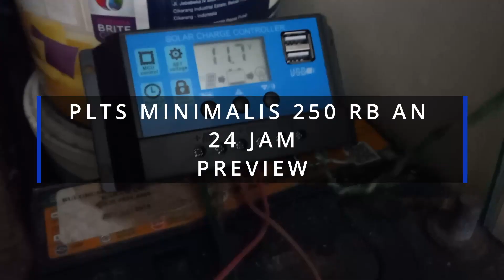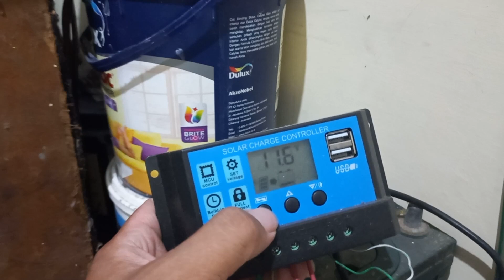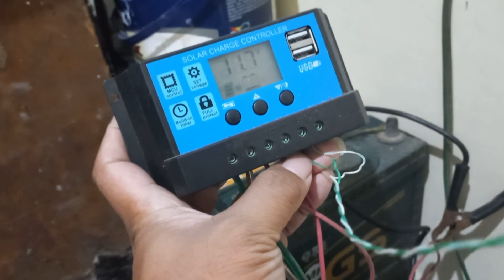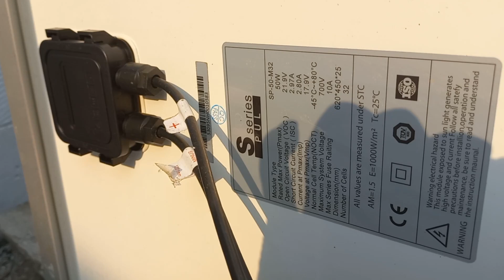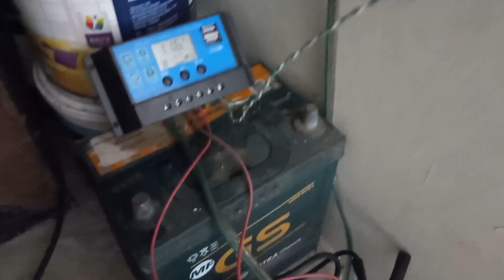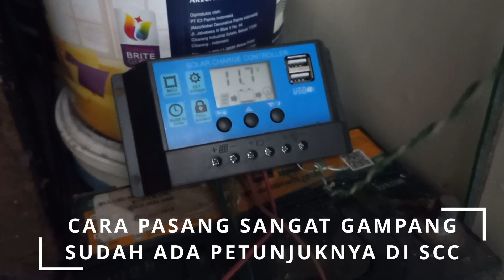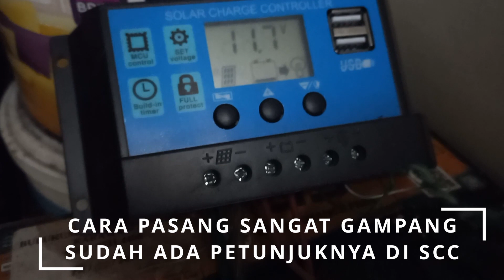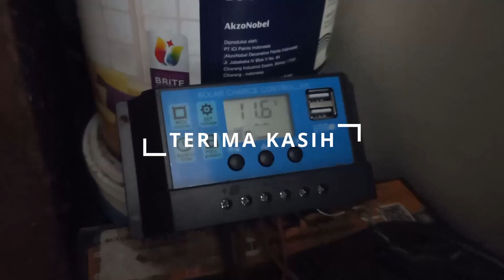PLTS Minimalis 250 rb Listrik Gratis 24 jam | pas buat coba coba di rumah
Pada video kali ini saya akan sharing plts versi minimalis dengan harga yang sangat murah dan bisa digunakan selama 24 jam. karena sangat sederhana saya yakin rekan rekan yang masih pemula pun bisa dengan mudah memahami skemanya dan bisa membuat sendiri